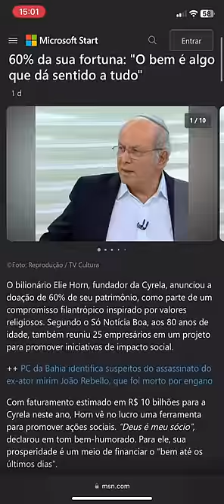Aos 80, bilionário brasileiro doa 60% da sua fortuna: "O bem é algo que dá sentido a tudo"